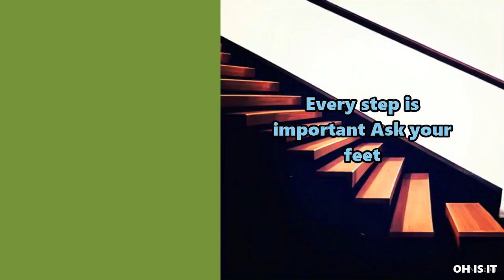How to fix The License Error on PS5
This guide will help you in fixing PS5 issues.